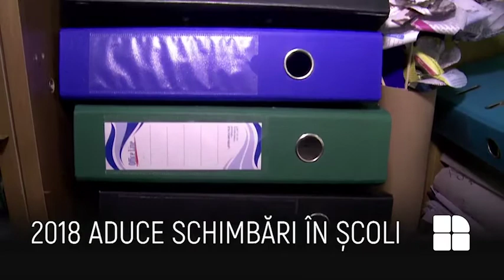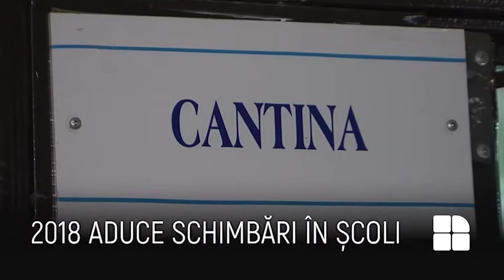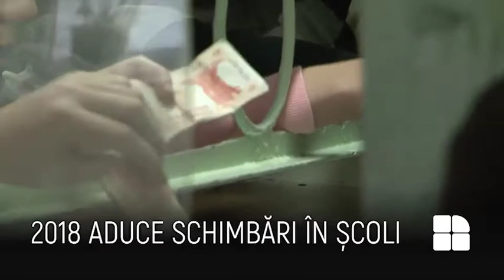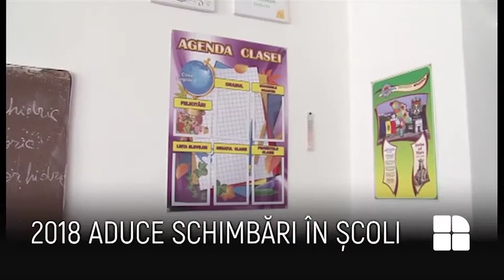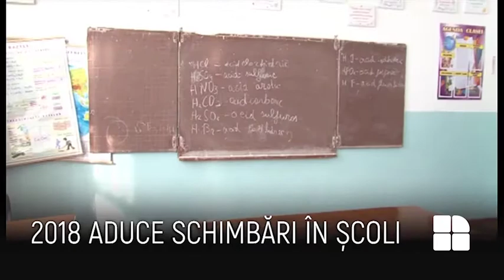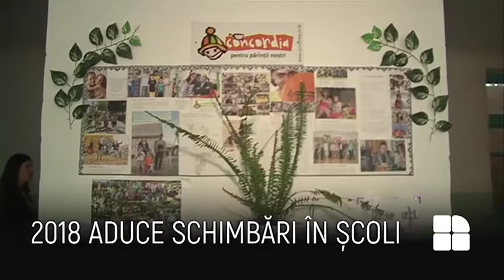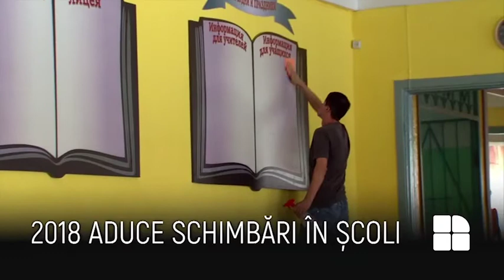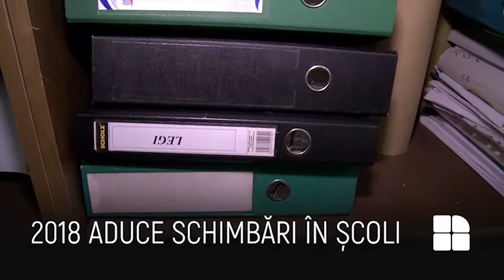INTERVIU cu Monica Babuc: Anul 2018 va aduce schimbări în şcoli